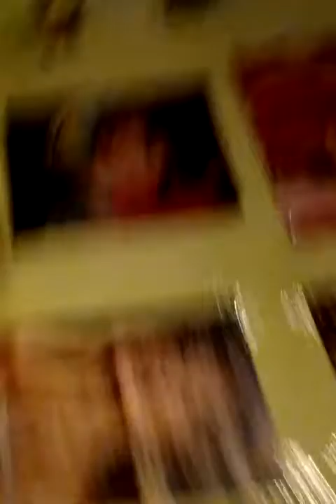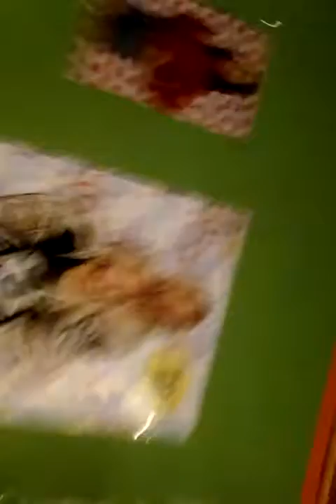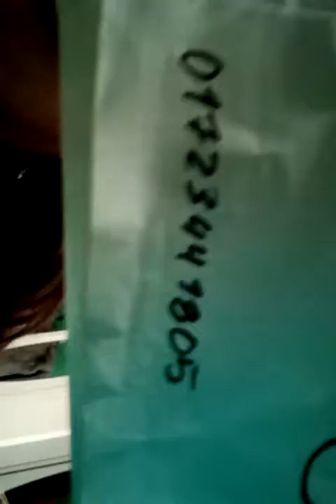Autsch das tat weh